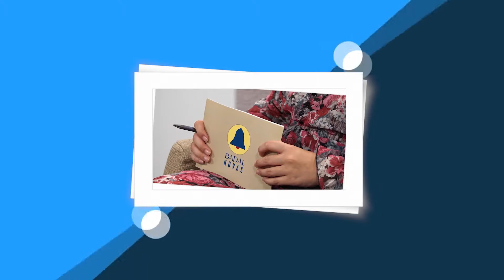Acotío: Ricardo Paz, Cineclube